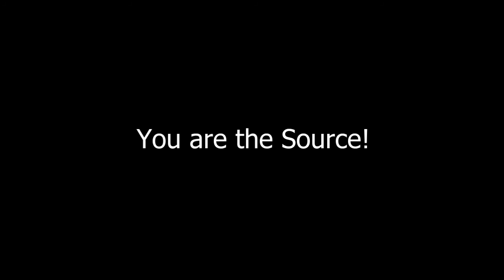Love vs Sex